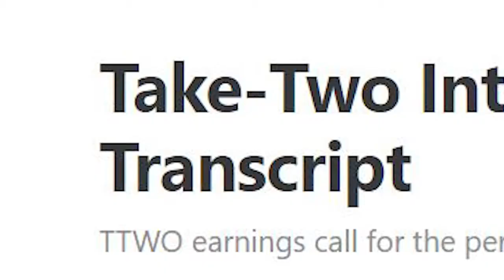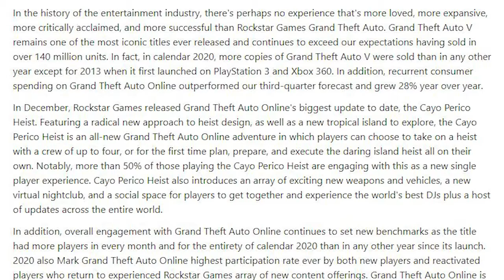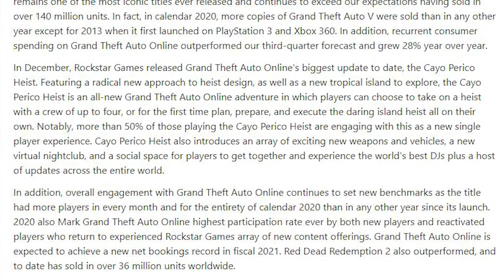The Last Time This Ever Happened In GTA History Was Back In 2013...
In today's video we go over take two earnings call to see what they might say about gta and gta online and more!